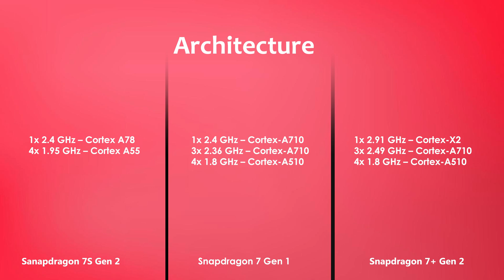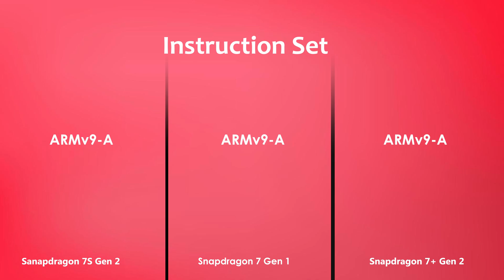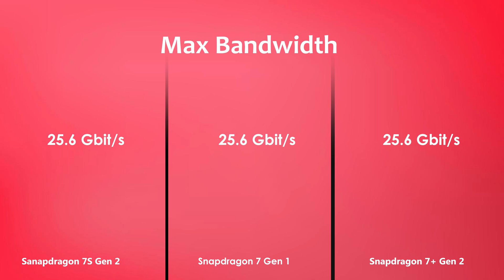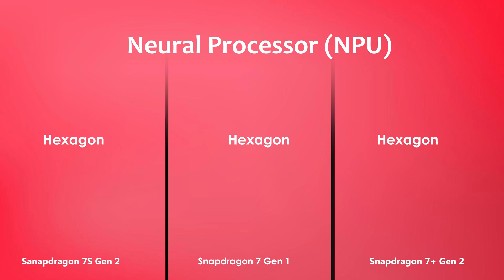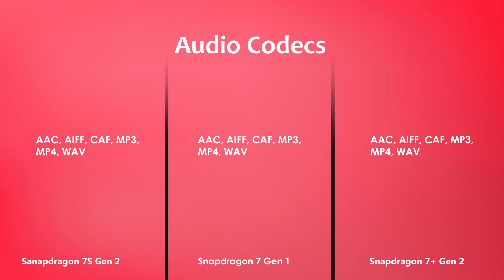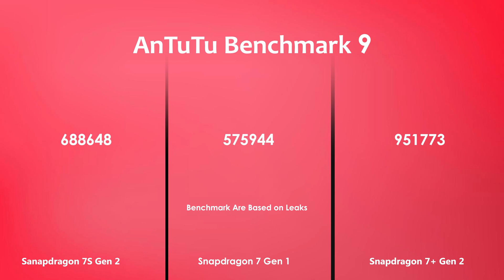Snapdragon 7S Gen 2 Vs Snapdragon 7 Gen 1 Vs Snapdragon 7+ Gen 2 | Antutu Benchmark & Specification